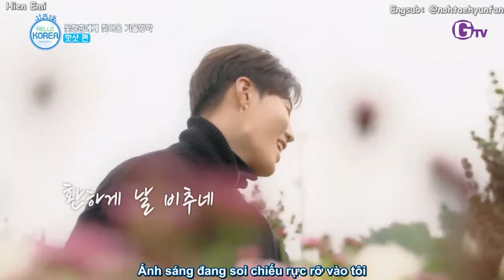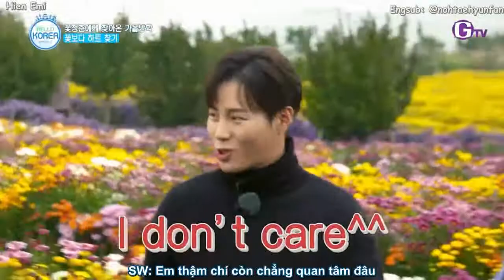[VIETSUB] HOTSHOT - Hello Korea Season 2 (1/2)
Thanks @nohtaehyunfan for the cut and the subs